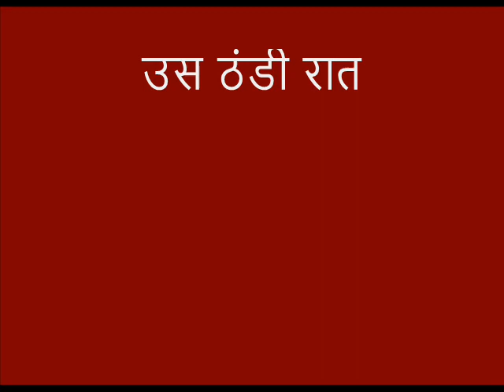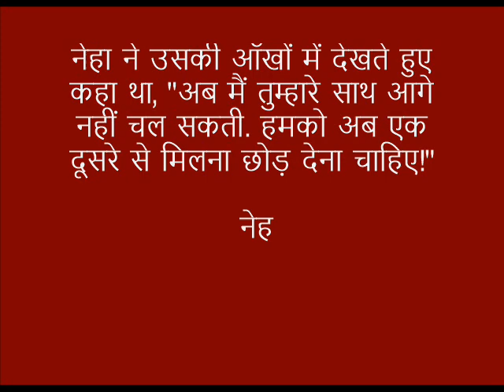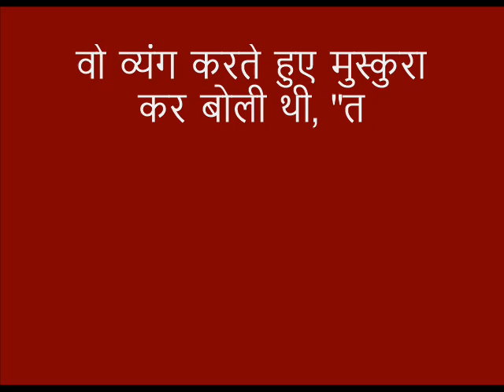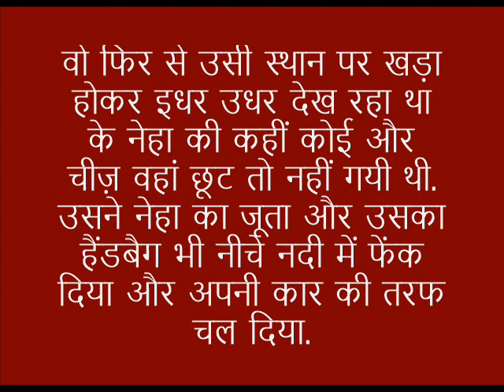अब तुम्हारी बारी (A Mystery Story)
This suspense Story has something unique. Enjoy it and share it with others.